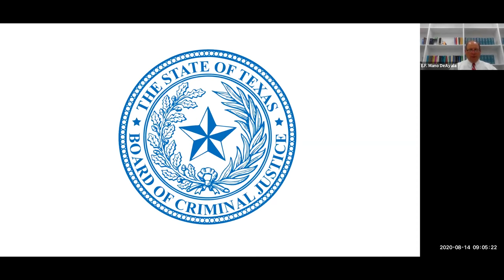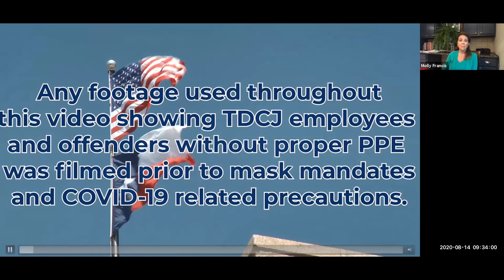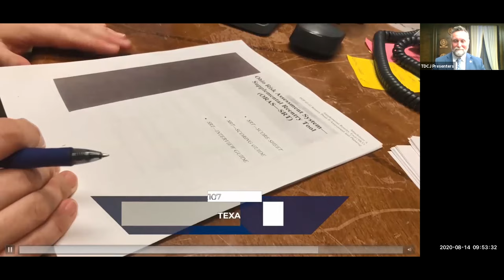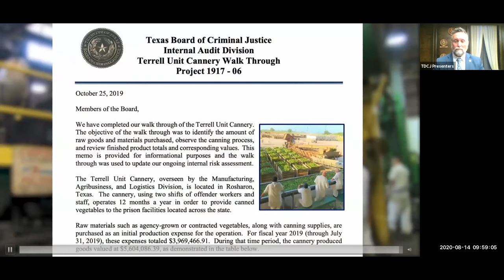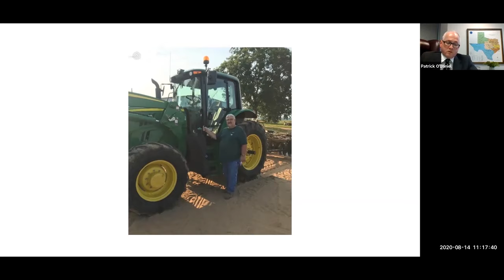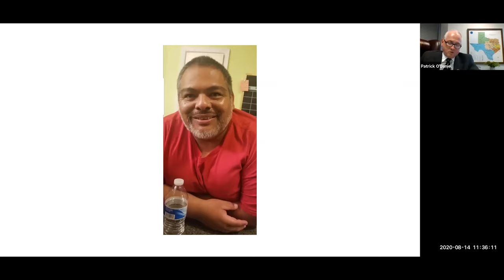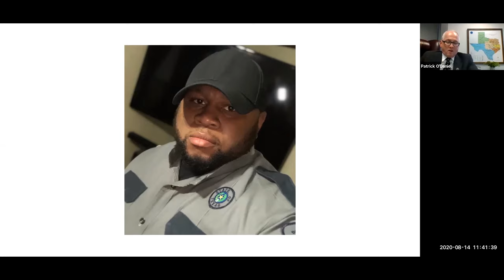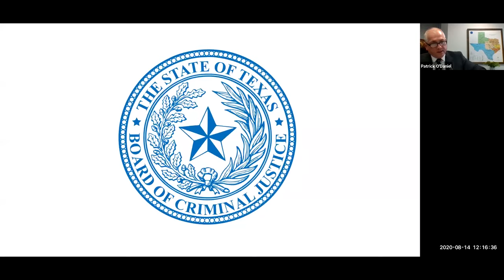211th Texas Board of Criminal Justice Meeting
Join us as the Texas Board of Criminal Justice conducts the 211th Texas Board of Criminal Justice Meeting. The board addresses current land transactions, discusses the status of projects, and honors both employees that have reached significant milestones in their years of service to the agency and those that we have lost through the COVID-19 pandemic.